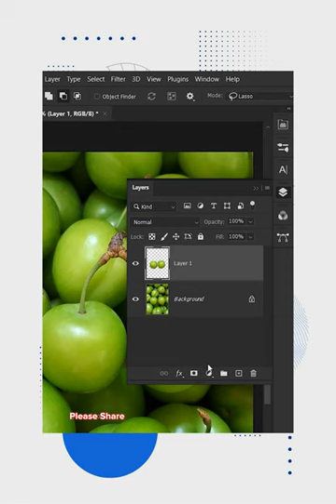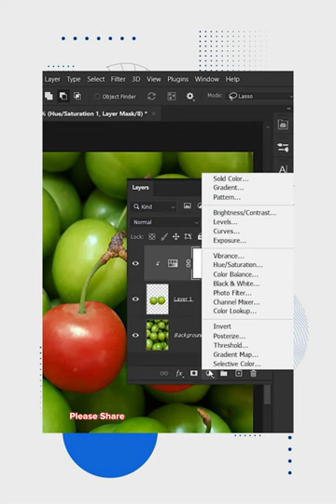Quick & Easy Way To Change color fruit | Photoshop Tutoril | Chet Panha